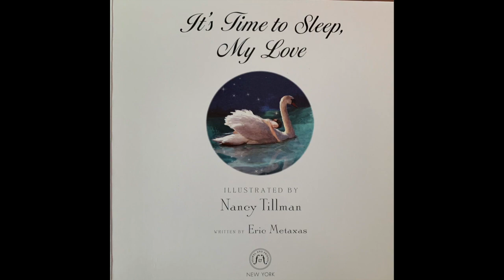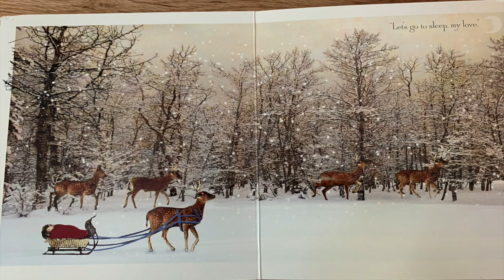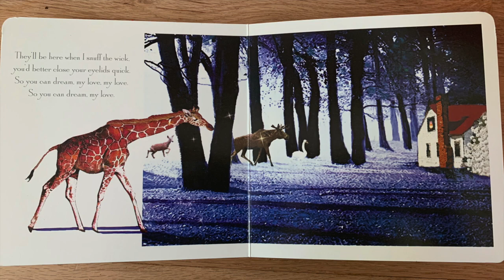It's Time to Sleep, My Love: Weekend Edition w/Josie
A mother's day treat! Josie reads a bedtime story to you! Lay down, relax and fall asleep to the sweet rhymes and gorgeous illustrations. Happy Mother's Day, mamas!